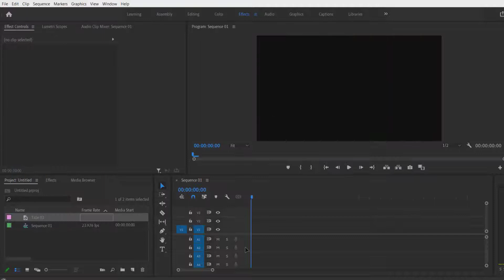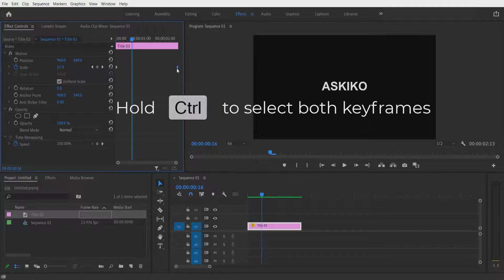Growing Text Animation - Adobe Premiere Pro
In this tutorial video, I am going to show you how to do a growing text animation using adobe premiere pro.